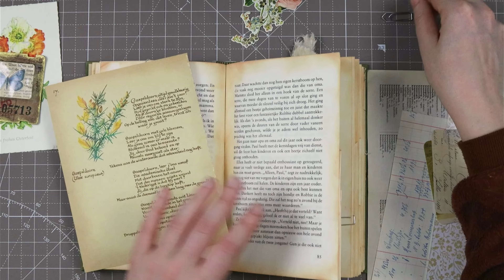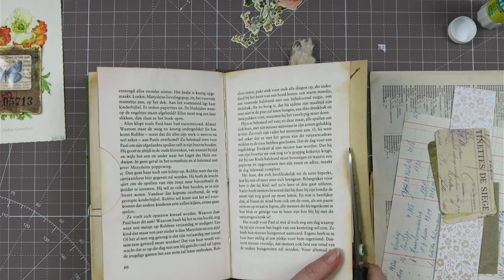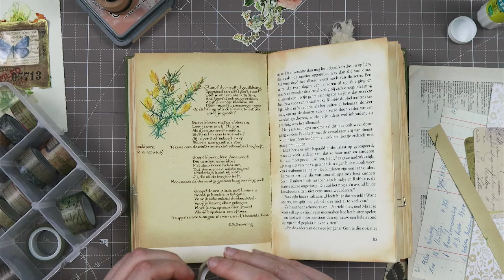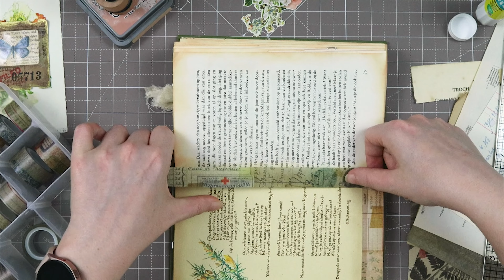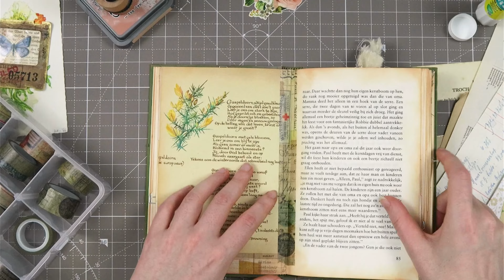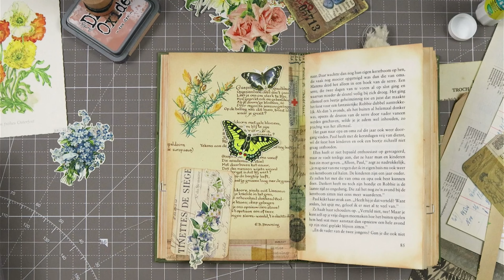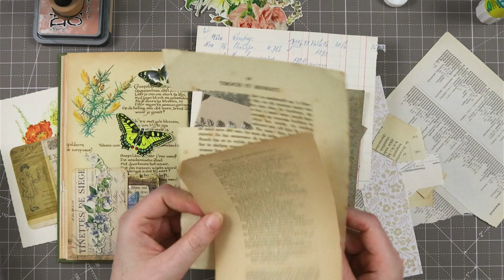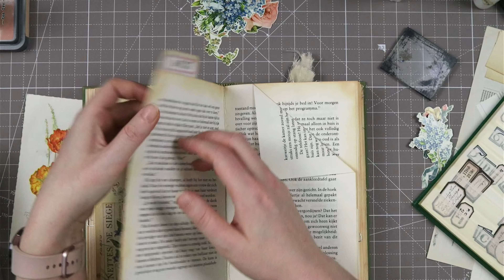Making an Altered Book Junk Journal | Ep #4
It is time to add some extra ephemera I really like to my altered book and we are doing this with the pages that don’t have pockets at all! In this video I share some simple ways to make these pages interactive too. I hope you enjoy the video!
Love, Kyra

Kyra Pace
Postbus 290
8440 AG Heerenveen
The Netherlands

🕗 TIME STAMPS
0:00 Intro
0:20 Supplies used
1:49 Left journal page
12:16 Right journal page
29:53 Finishing touches
31:39 End result